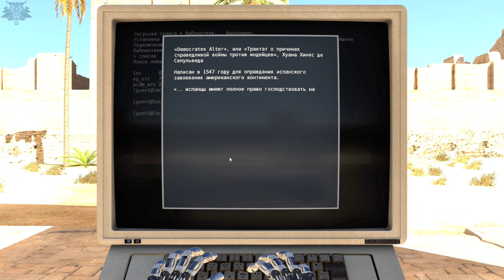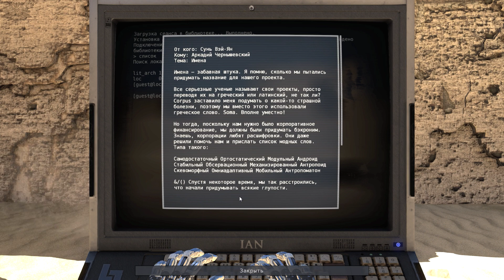The Talos Principle #10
Игра-головоломка от первого лица с философским подтекстом о нелегкой судьбе роботов. От Croteam - создателей Serious Sam. о_О